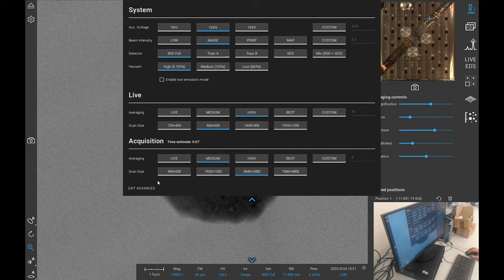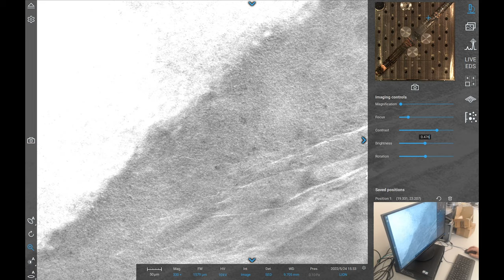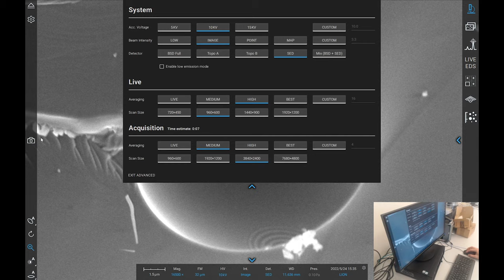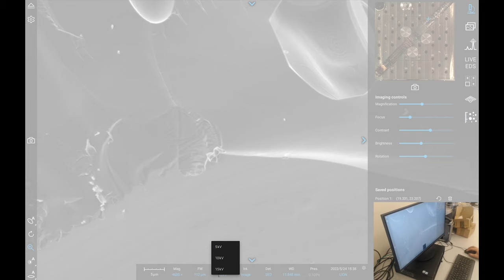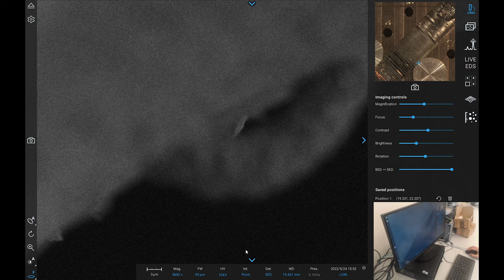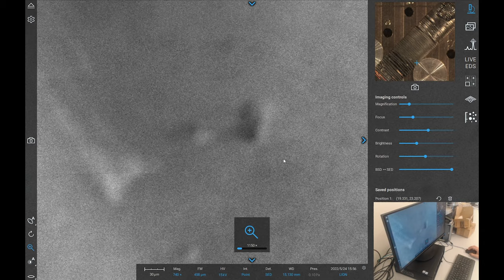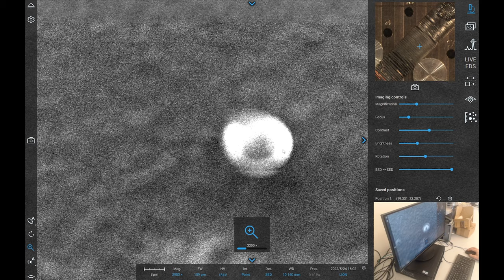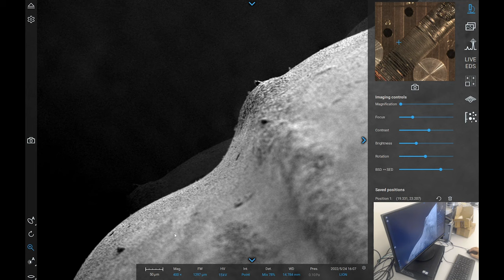LION - Revisit 4 years on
Another look at the LION, 4 years on. What can we see?

BANK: HSBC
Branch Address: 153 North Street Brighton, East Sussex, BN1 1SW
Account Name: Quantum Heat C.I.C
Sort Code: 40-14-03
Acc No.: 12631571
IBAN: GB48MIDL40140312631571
SWIFTBIC: MIDLGB22